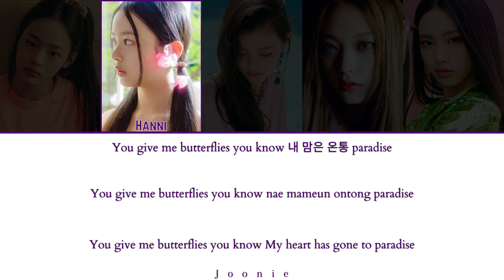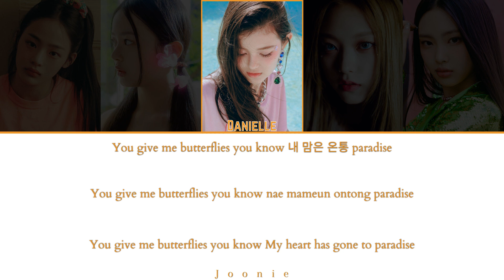NEWJEANS (뉴진스) 'Attention' Lyrics (Color Coded Lyrics Han/Rom/Eng)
Artist: NEWJEANS
Song: Attention
Album: New Jeans
Released: 8-1-22